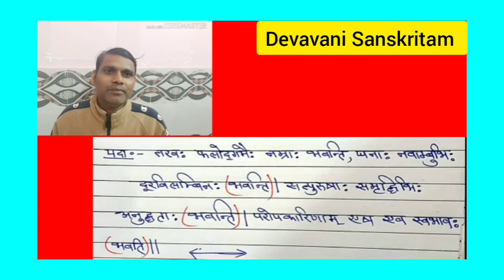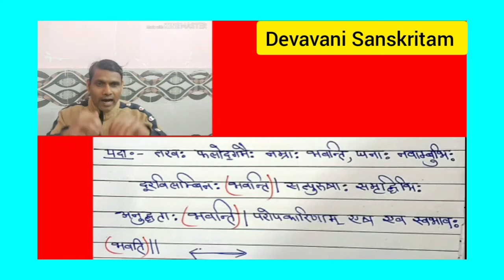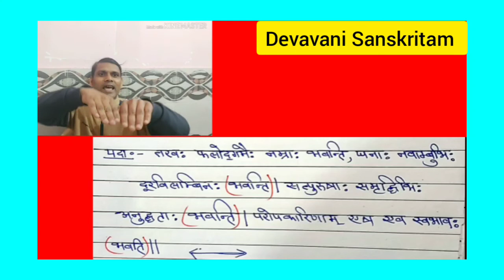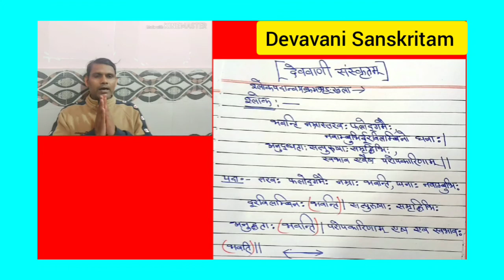श्लोकपदान्वयक्रमशृङ्खला —10 Series—173